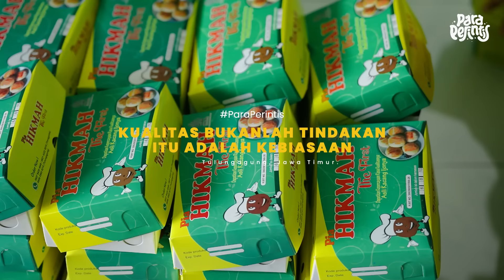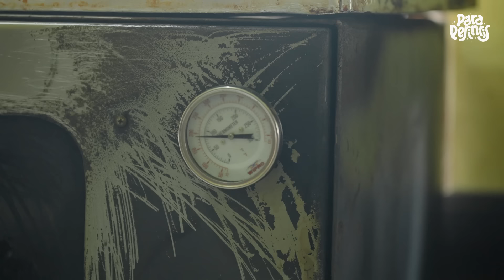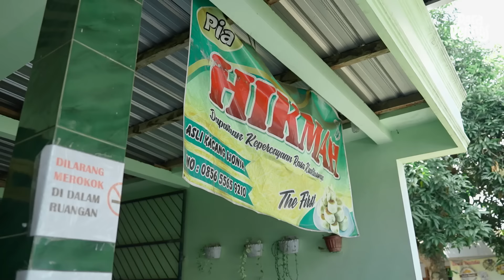Iseng Bikin Usaha Untuk Istri Teryata Laris Banget! Sering Dimarahin Pelanggan Nolak Orderan!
Daftar Pecah Telur Academy untuk dapatkan materi lengkap tentang bagaimana mengelola usaha, mulai dari strategi bisnis hingga teknik pemasaran yang efektif!

Bakpia Hikmah Tulungagung, didirikan oleh Imam Sukrawardi, merupakan contoh inspiratif dari usaha rumahan yang berkembang pesat berkat dedikasi dan kerja keras. Berawal dari keinginan sederhana untuk memberikan kesibukan bagi istrinya, Imam memulai usaha bakpia ini dengan modal awal hanya Rp150.000.

Dengan memanfaatkan ilmu yang dimiliki istrinya dan menjaga kualitas produk, Bakpia Hikmah kini mampu memproduksi hingga 2000 kotak per hari. Kunci kesuksesan mereka terletak pada harga yang kompetitif, rasa yang konsisten, dan pemasaran mulut ke mulut yang efektif.

Keunikan Bakpia Hikmah juga terlihat dari segmen pasar yang dibidik, yaitu untuk acara hajatan seperti 7 harian dan 40 harian. Meskipun harus menghadapi tantangan seperti keterbatasan tenaga kerja dan kapasitas produksi, Imam tetap menjaga kualitas produknya. Selama pandemi COVID-19, Bakpia Hikmah berhasil bertahan dan bahkan mengalami peningkatan pesanan.

Simak kisah lengkapnya hanya di episode "Para Perintis" yang berjudul: Modal Uang 150 Ribu, Marketing Mulut Ke Mulut Orderan Bakpia Tembus 2 Ribu Box/Hari

PecahTelur Official

Sincerely,
TELUR.STUDIO